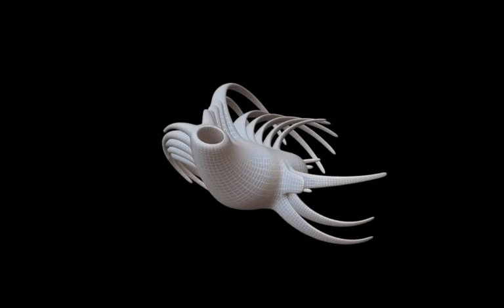Entoforms Generation 0007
The 7th Entoform. The shape intersects somewhat, but I debugged a lot of issues...